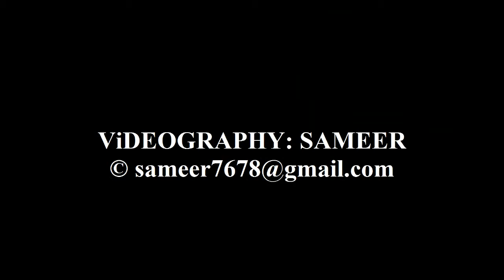IRFCA - "12057" NDLS UHL JANSHATABDI EXPRESS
Captured on 11th ‎October ‎2010, ‏‎15:13:18 "12057" NDLS UHL JANSHATABDI EXPRESS ROARING THROUGH ADARSH NAGAR STATION (ANDI) BEHIND "GHAZIABAD (GZB) WAP-1 #22037".